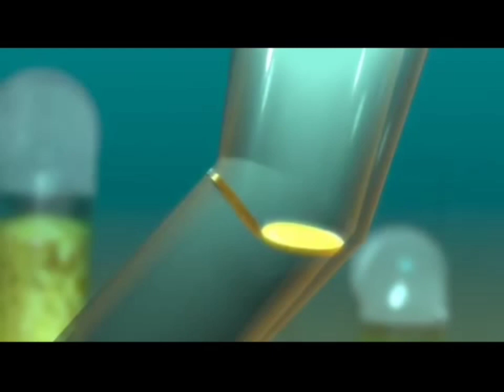Sabano By BluzMan Womubantu (Official Promz Music Audio)